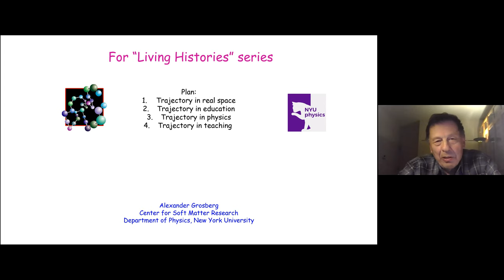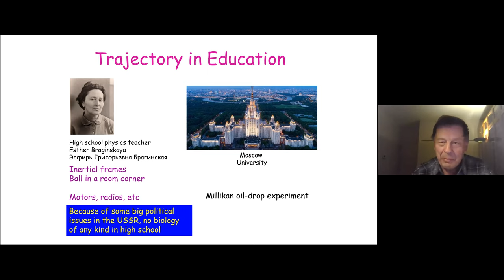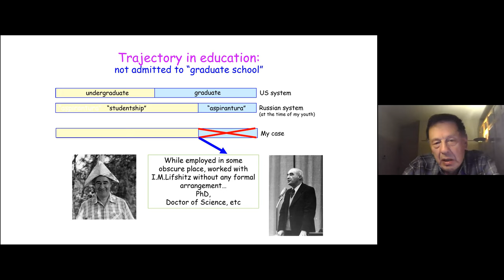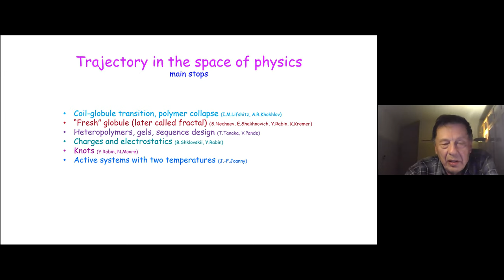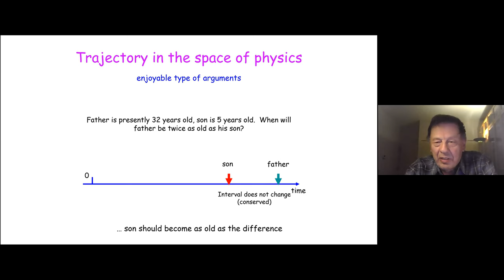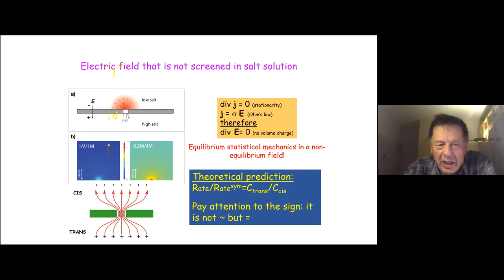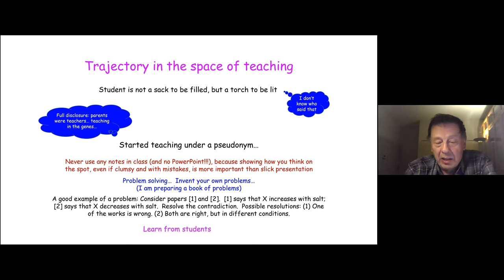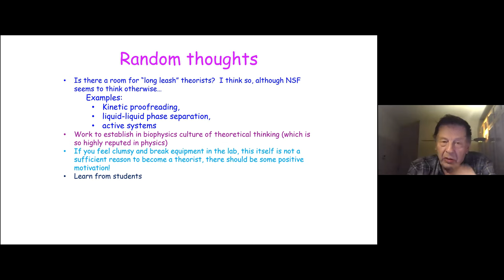"Living Histories". Prof. Alexander Grosberg